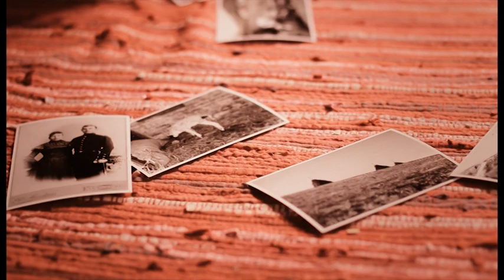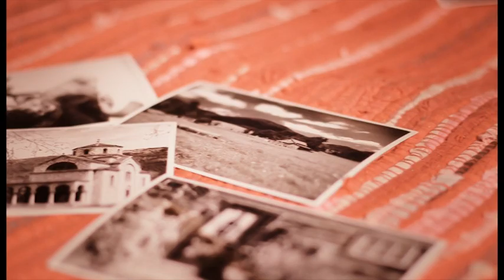Igor Tadic Putujem MPEG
putujem  -  IGOR TADIC
O65561393